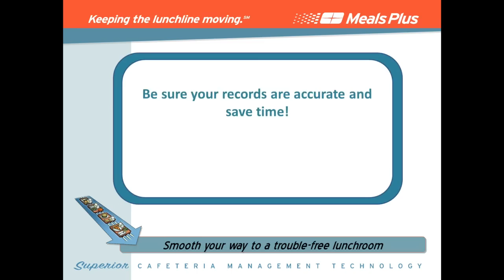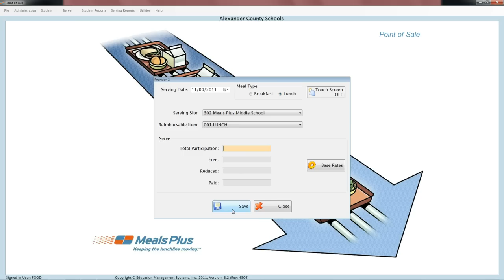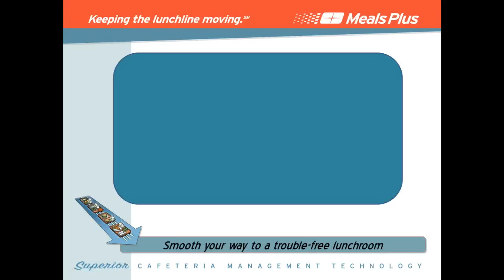Cafeteria POS System: Provision 2 Calculator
Take the hassle out of calculating Provision 2 meals counts with Meals Plus' Provision 2 Calculator. To see other features in our point of sale system, visit our